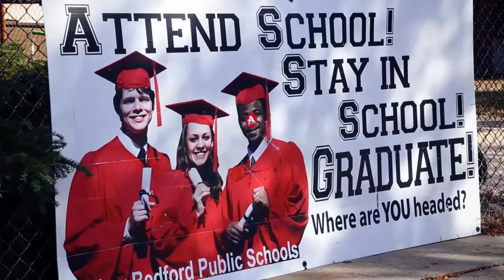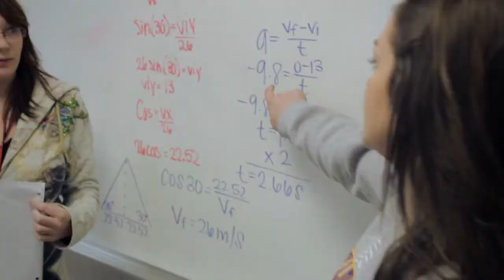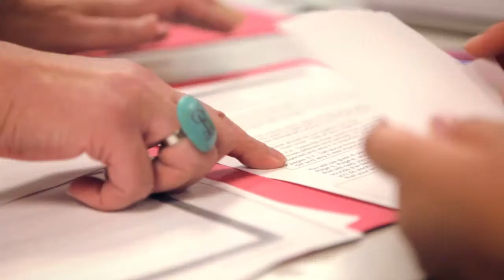Massachusetts EWIS Ensures All Students Reach Goals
Massachusetts educators no longer have to wait for students to fail to know they are at risk. With the early warning indicator system (EWIS), the state has provided a tool for districts to identify students at risk of not meeting four academic goals spanning from first grade through high school graduation. Hear counselors, school administrators, superintendents, and more describe the value of EWIS use in their work to ensure all students are successful.